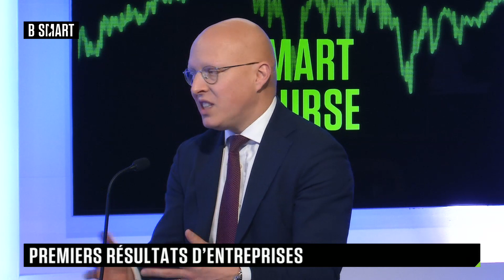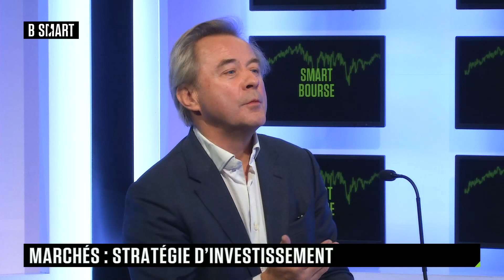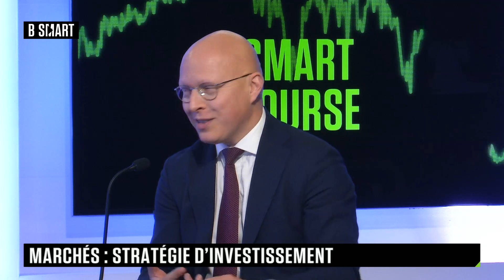SMART BOURSE - Banques centrales : quels scenarii ?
Mardi 16 janvier 2024, SMART BOURSE reçoit Florian Ielpo (Responsable Macro au sein de l'équipe Multi-Asset, Lombard Odier IM) , Pierre Bismuth (Directeur Général et Responsable des Gestions, Myria AM) et Nicolas Brault (Directeur Associé, Hottinguer banque privée)